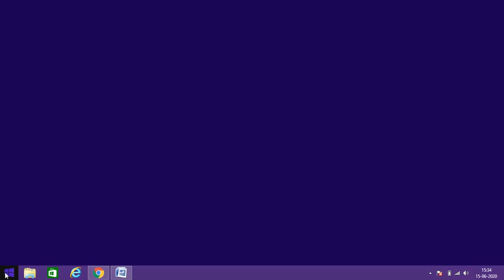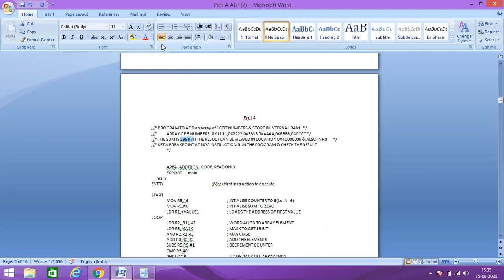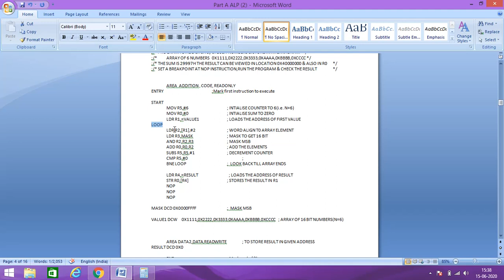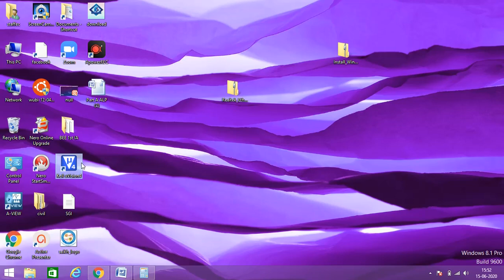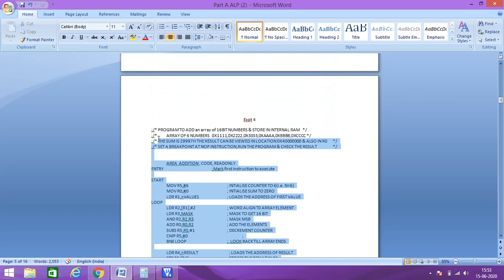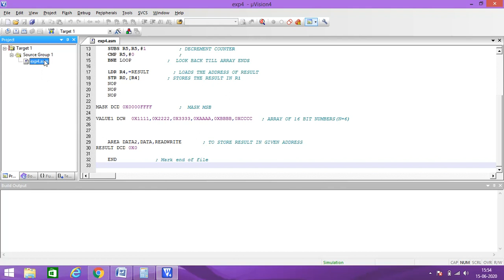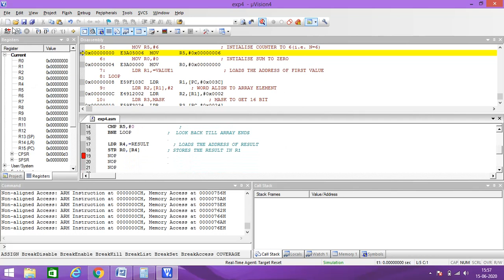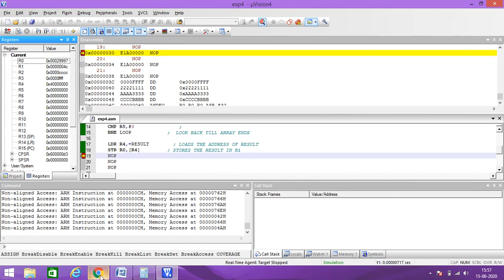Microcontroller and Embedded systems lab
Expt 4